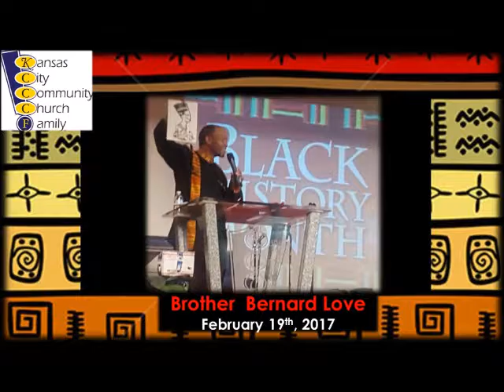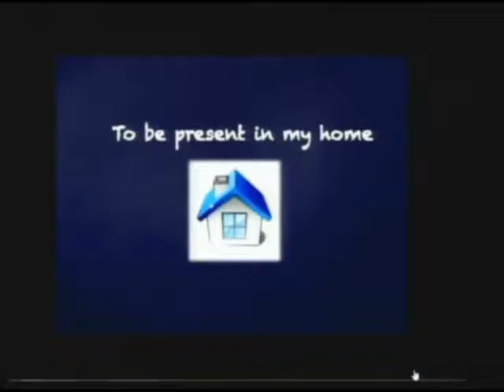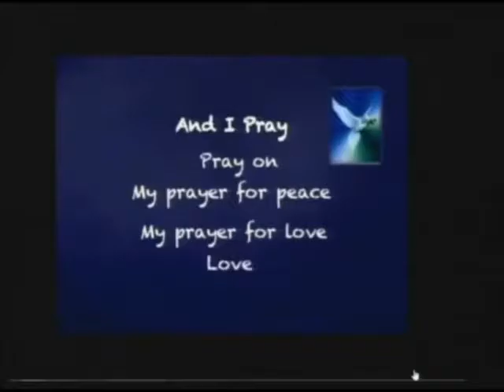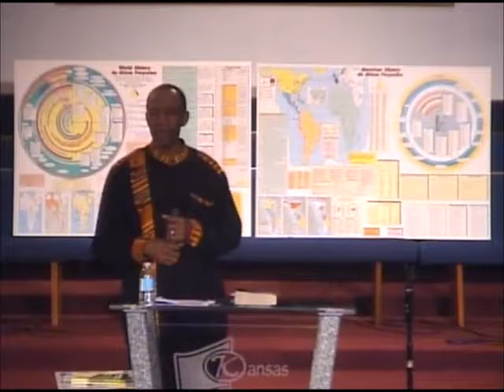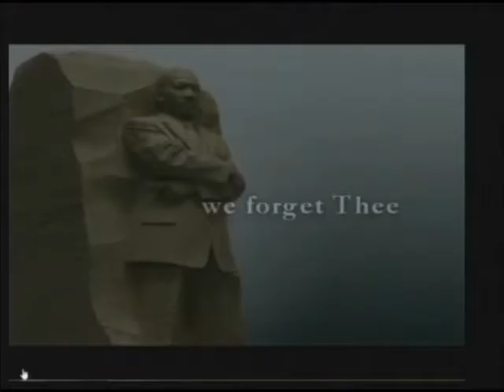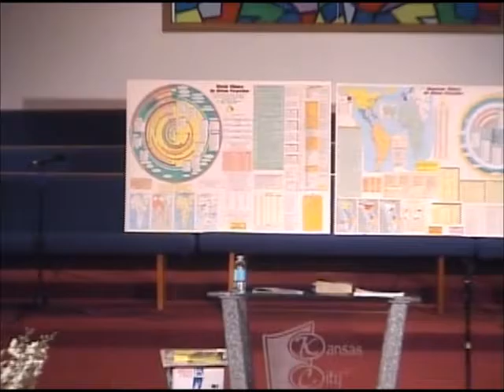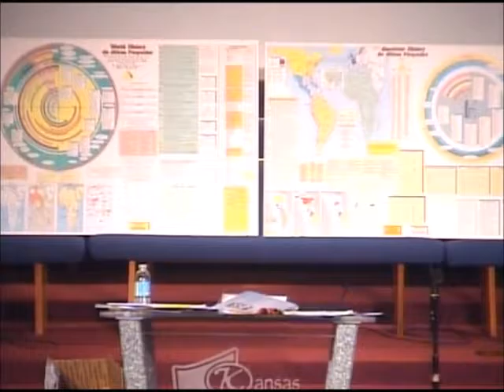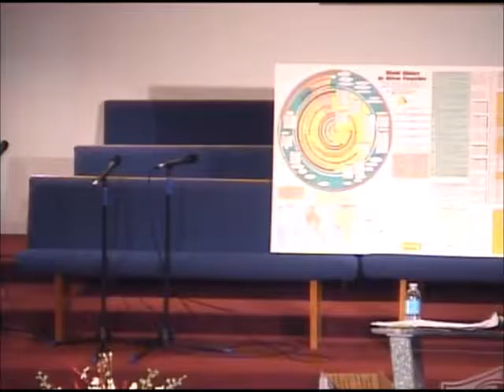KCCC Black History Month Presentation - Brother Bernard Love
Brother Love delivered a unique and memorable presentation about African American history and God's role in shaping it. He offered names of books and other materials to springboard our knowledge in our rich heritage.
Delivered Sunday, February 19, 2017.